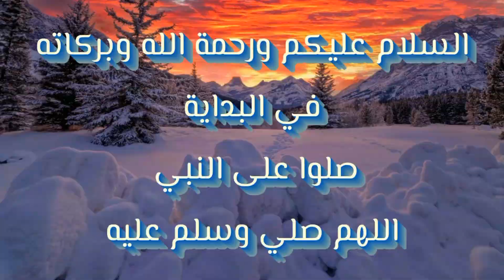الاعلانات السنمائية والعروض التشويقية للسيزون 4 شابتر 3 في فورتنايت 🔥😳 Fortnite Season 4 Trailer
الاعلانات السنمائية والعروض التشويقية للسيزون 4 شابتر 3 في فورتنايت 🔥😳